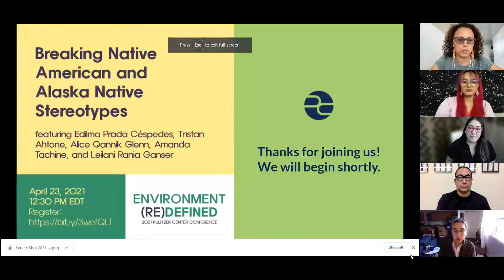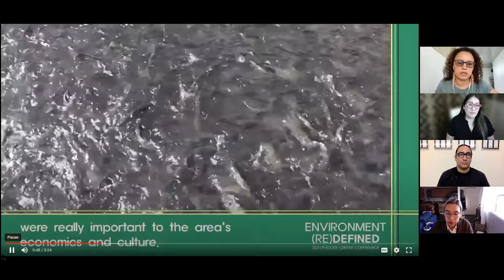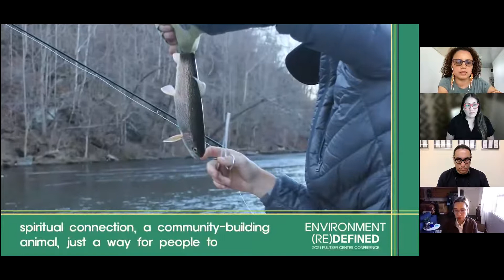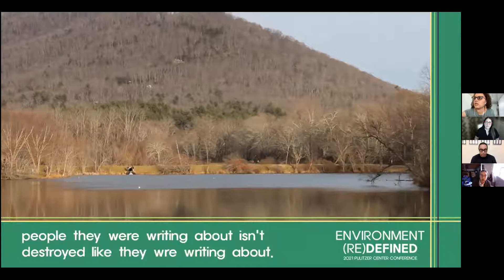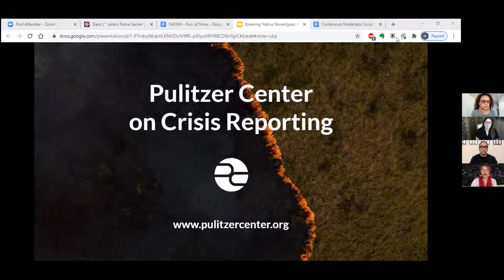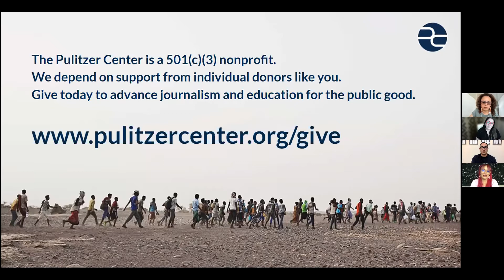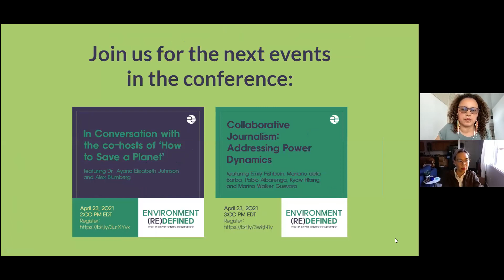Rompamos los estereotipos de los nativos americanos y los nativos de Alaska (Spanish)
Hace más de cuatro décadas, un famoso comercial presentaba a un hombre
llamado Iron Eyes Cody remando en su canoa sobre un río contaminado y
ensalzando el respeto por el medio ambiente. Cody, que proclamó tener
ascendencia nativa, resultó siendo en realidad ítalo-americano. Sin embargo, para muchos estadounidenses, el comercial popularizó el estereotipo nativo americano y lo presentó al mundo como “los primeros ambientalistas”. Los medios de comunicación a menudo descontextualizan las conexiones indígenas con la tierra a través de temas recurrentes como este. Este panel explora de qué manera contar historias ambientales más honestas junto con los pueblos nativos.

Panelistas:
- Edilma Prada Céspedes, Fundadora y Directora, Agenda Propia
- Tristan Ahtone, Editor en Jefe, Texas Observer
- Alice Qannik Glenn, Anfitriona y Productora, Coffee &amp; Quaq
- Amanda Taccine, Profesora asistente en liderazgo educativo e innovación,
Universidad Estatal de Arizona
- Leilani Rania Ganser (Moderadora), Coordinadora de subvenciones e impacto del Centro Pulitzer

La sesión se grabó el 23 de abril de 2021, como parte de la conferencia anual del Centro Pulitzer, Medio Ambiente (Re)Definido.